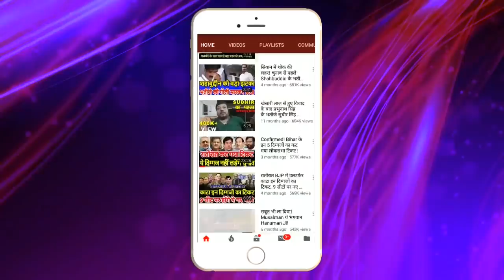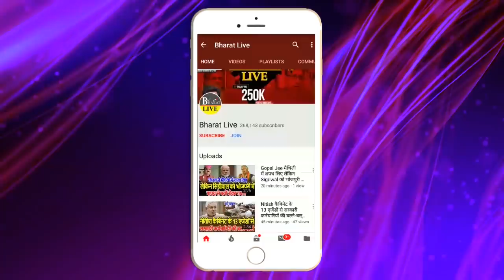Big Breaking : पार्टी की बैठक के बाद Manjhi ने किया बड़ा एलान !